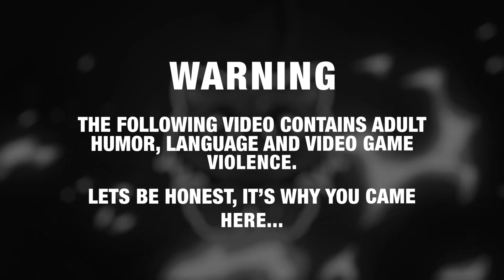GTA 5 Roleplay - ARP - #583 - Fire Chief Bambi.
Sometimes a little animal invasion is what you need... Deer at a firehouse? What could be more... distracting for the FD guys? And we find a new deer whisperer to boot!